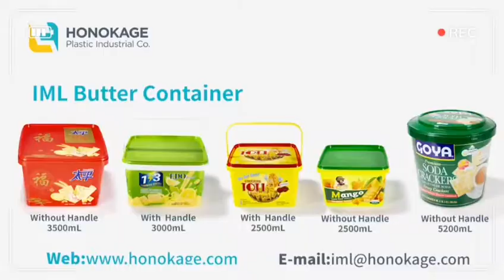3L IML biscuit container with double handles and tamper evident system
IML plastic containers in 3L size and double handles and tamper evident system. this container is very popular in Chinese market, we can produce them in multi cavities mold with high production capability, it can be frozen resistance, microwave capable and dishwasher safe, further more information you want to know pls contact me, M.B.: 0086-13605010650, Email